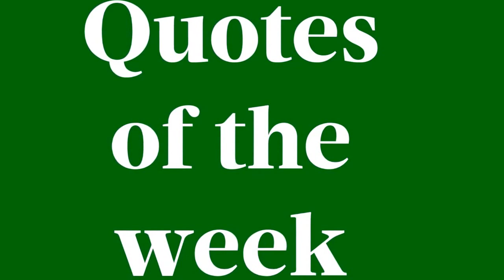quotes20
Quotes of the week